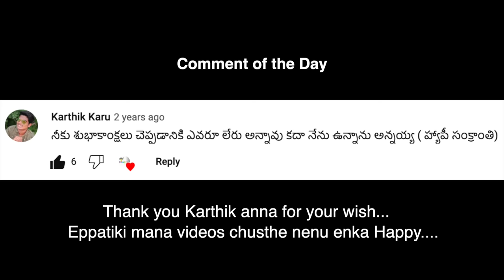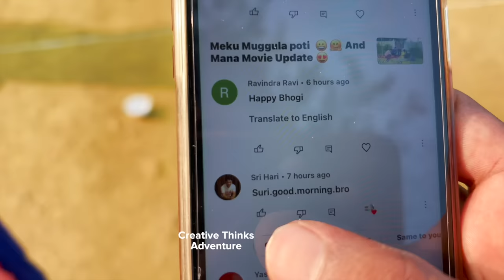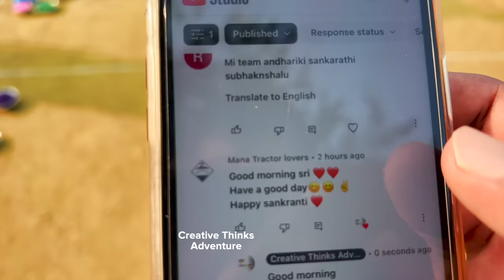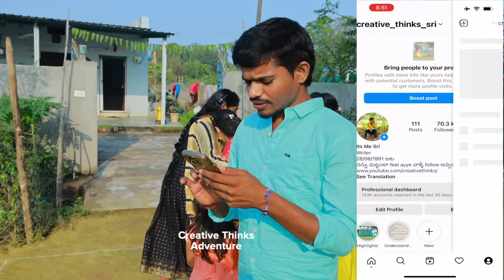Happy Sankranthi | pongal Special Muggula Poti 😍